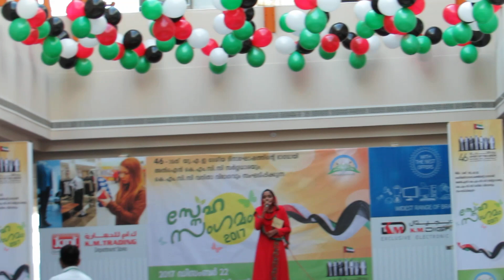Sneha Sangamam - Al Waha Mall Al-Ain 2017